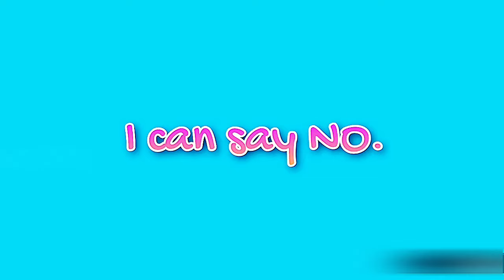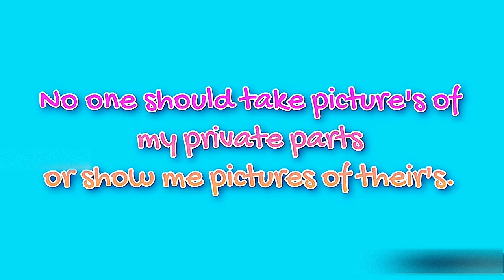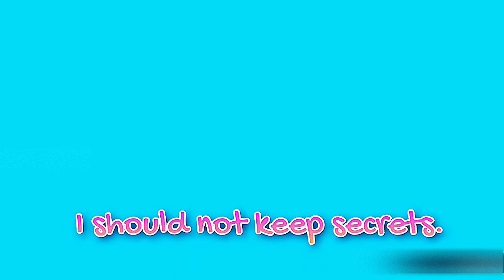What is body safety?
In this video our fluffy friends zilly, zello and zack join the class teacher to learn about body safety and how to protect their body.